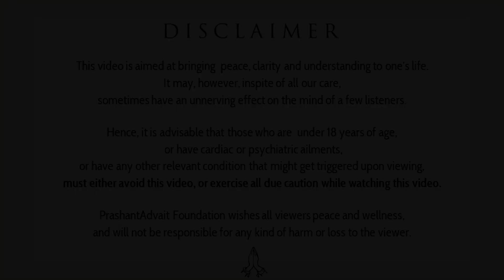Why can't I live in the present? || Acharya Prashant, with youth (2013)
Video Information: Samvaad session, 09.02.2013, Delhi, India

Context:

How can we live in the present?
What is the meaning of live in the present?